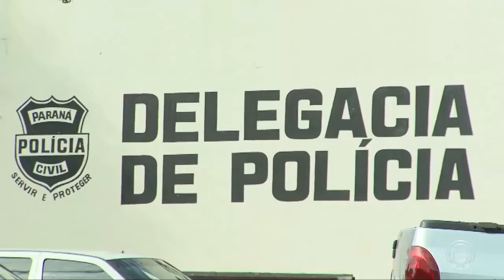Polícia prende suspeitos de roubarem casa em Ibiporã